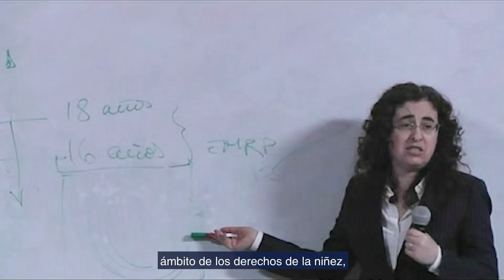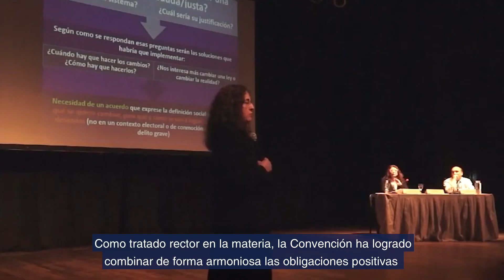Candidatura de la Dra. Mary Beloff al Comité de los Derechos del Niño